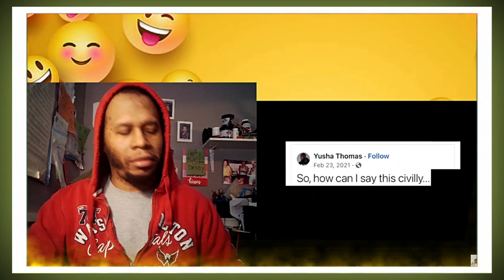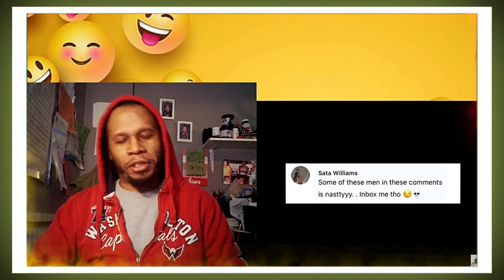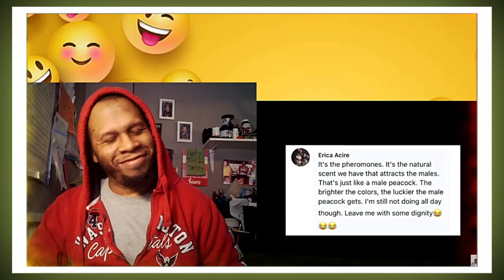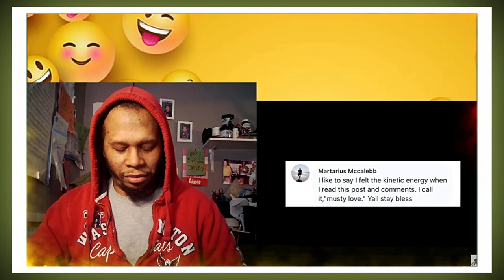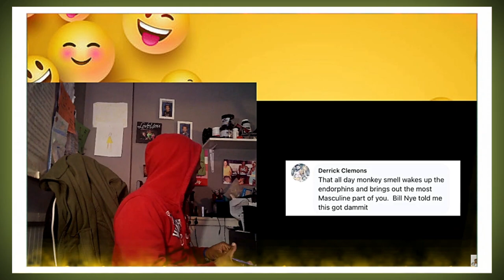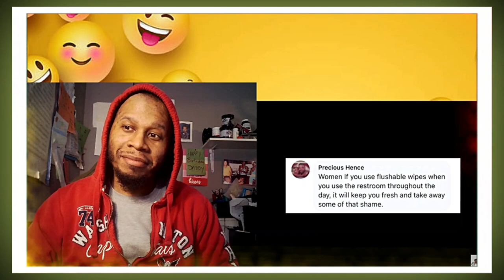Mentally Mitch "Is All Day Cat Better than Freshly Washed Cat?" Try Not to Laugh Challenge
J-Rocc The Gr81 does a Try Not to Laugh Challenge to @MentallyMitch where he reads comments from a Facebook status asking "Is All Day Cat better than Freshly washed Cat?"